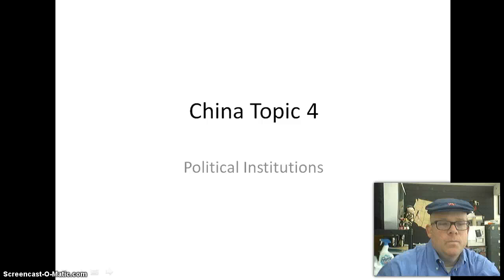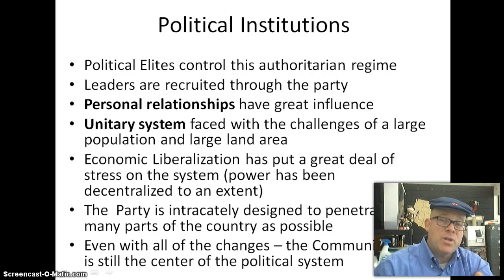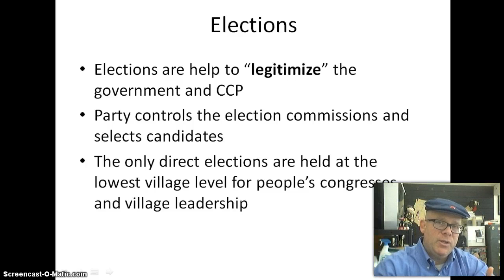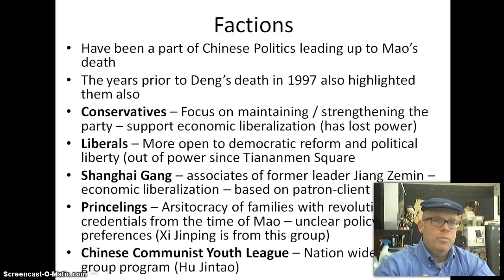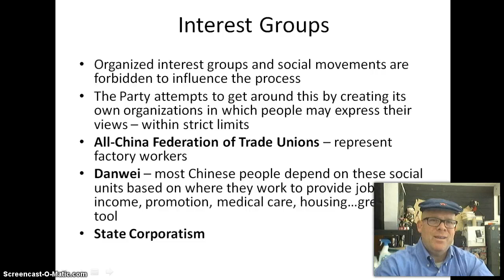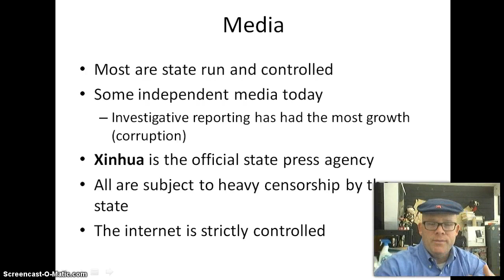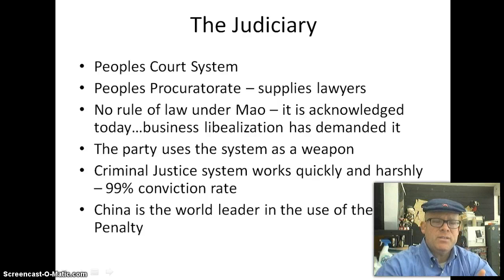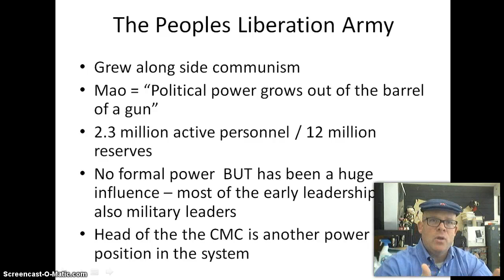China Political Insitutions